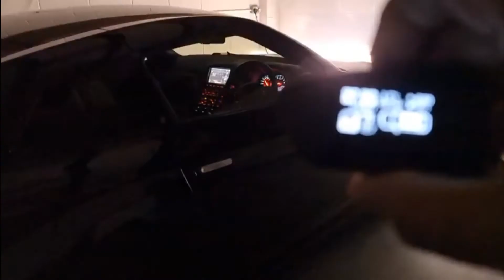Nissan GTR Engine Remote Start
Engine Remote Start on this Nissan GTR 35. Lights illuminate beautifully on cold mornings.